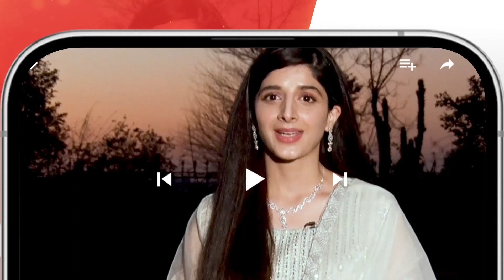Kitni Jaldi Kam Seekh Lia Na...!! mawrahussain arslannaseer - Neem - HUM TV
CAST:

Mawra Hussain
Syed Jibran
Arslan Naseer
Ameer Gillani
Maryam Nafees
Shamyl Khan
YBQ
Manzar Sehbai
Hani Taha
Adeel Khan
Ismat Zaidi
Alamdar Khan
Areeba Tirmizi
Hassan Shah
Rahil Siddiqui
Tahira Shahid
Rana Majid